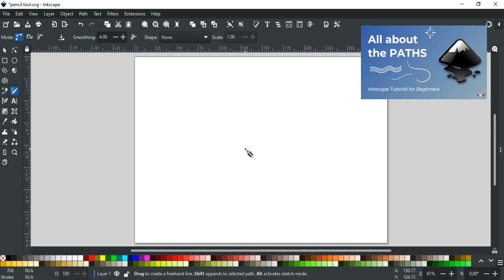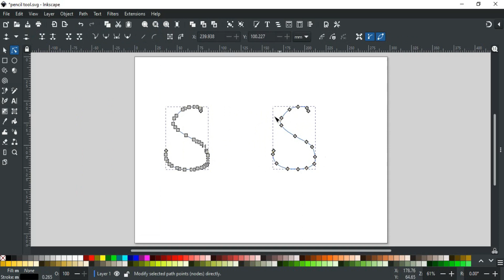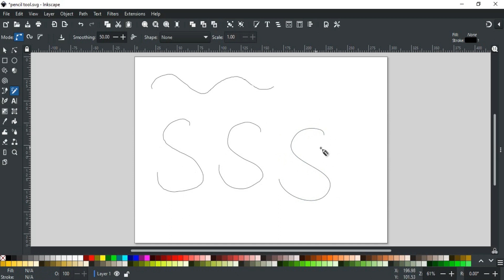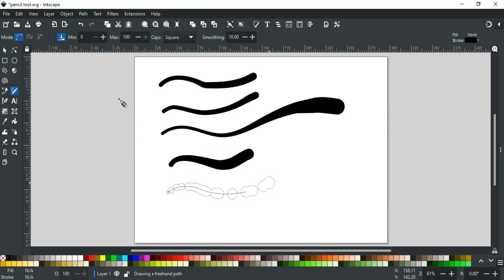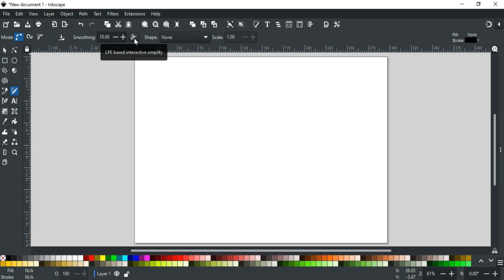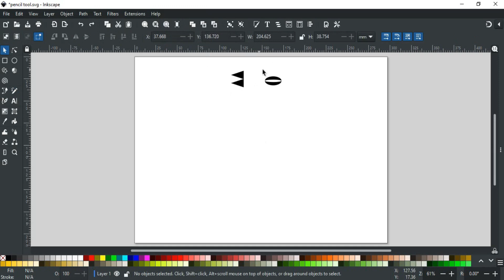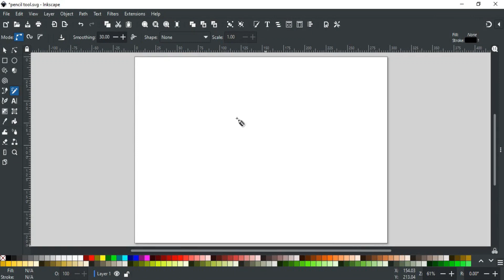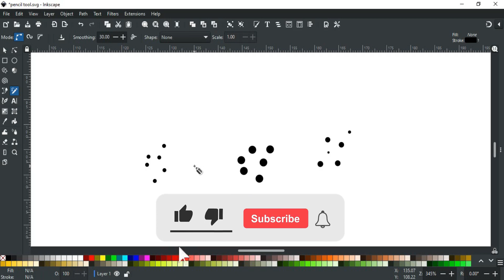Pencil Tool | Inkscape Tutorial for Beginners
Hello and Welcome to Inkscape Tutorial Series. In this video, we have explained the first path drawing tool of Inkscape i.e. Pencil Tool. You will learn about what is the pencil tool, how to use it, how to make a path less complex, its different drawing modes, how to use a graphics tablet with the pencil tool, different path-ending shapes, how to create custom brushes, and how to make dots with the pencil tool in the Inkscape in detail.

Timecodes:
0:00 - Intro
1:40 - How to simplify the path
2:41 - Different modes for drawing paths
4:48 - How to use a graphics tablet with the pencil tool
6:03 - Path-ending Shapes
7:33 - How to create custom brushes
9:21 - How to draw dots